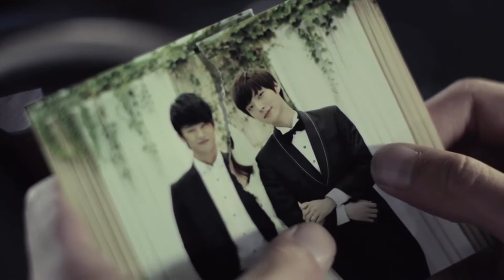K.Will(케이윌) - Please don't(이러지마 제발)(South Korea)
“參觀宇宙的音樂軌跡”
跟踪我們的訂閱: